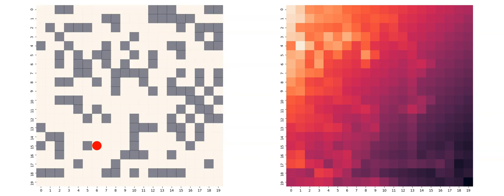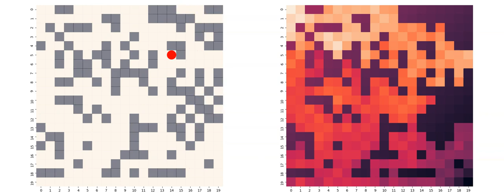Z learning in action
Z-learning, proposed in "Linearly-solvable Markov decision problems",
Emanuel Todorov, Advances in Neural Information Processing Systems 2006